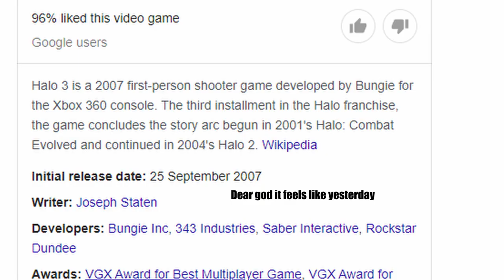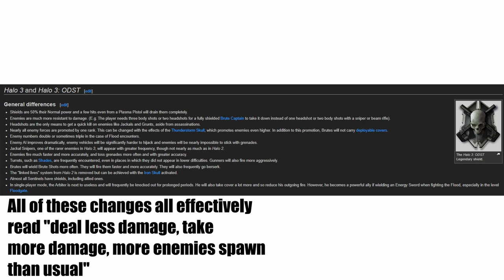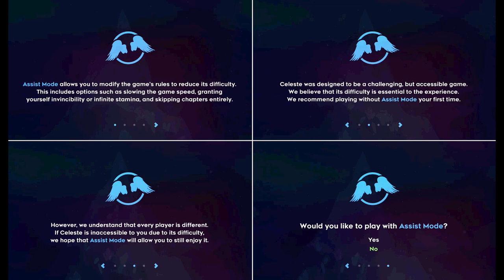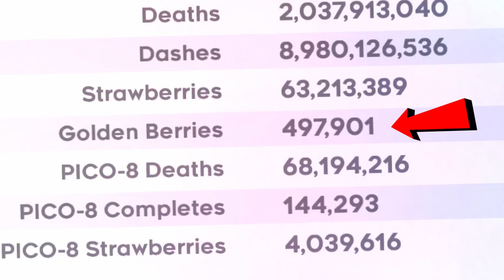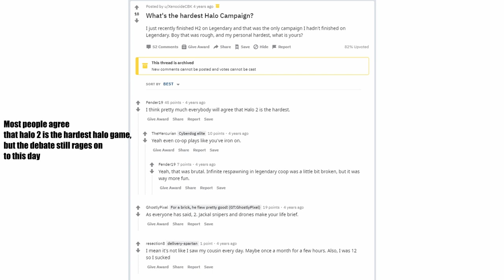Difficulty Settings in Videogames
The first thing that appears on your screen when you click "start solo campaign" in a halo game is this. You are asked to select a difficulty setting. Easy, Normal, Heroic and Legendary. This appears on your screen before you have played a single second of gameplay.  Compare that to dark souls.

There is no difficulty setting in this game, you just create a character and begin playing. Most people don't give this a second thought, do they? Some games have a difficulty option and some don't, but this has a drastic effect on the experience you're about to play.

Before you have played a single second of the game, you have to decide what difficulty you're going to play on. Why is this? Is this such a good idea?